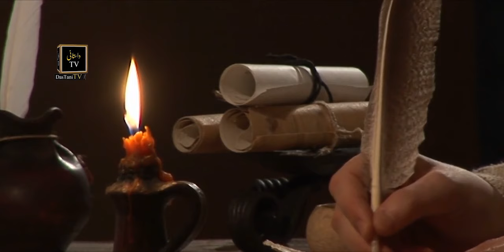Muslim Scientists Founders Of Modern Science & World | Dastani Tv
in thuis video we described the real inventions of muslim scientits who introduced the Modern science
urdu stories
Islamic stories
Islamic bayan
Prophet stories
Islami waqiat